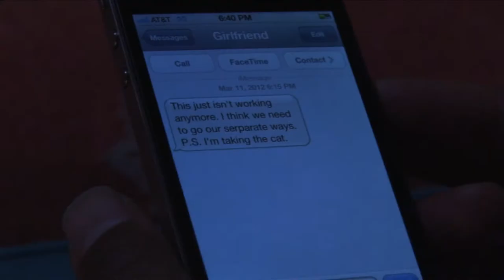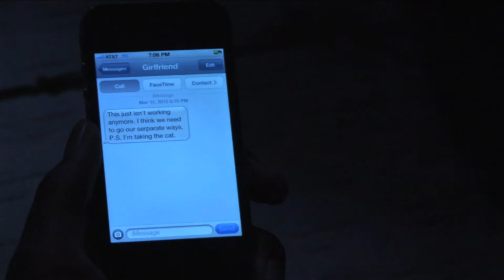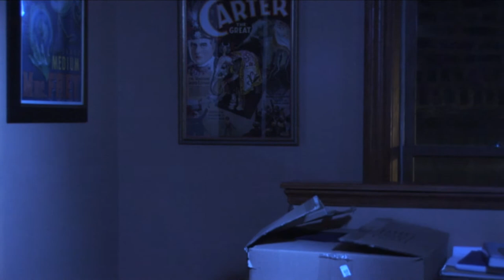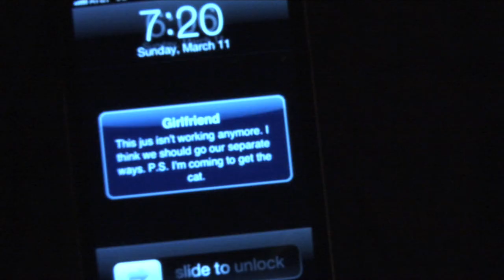I'm Taking the Cat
The dream of a cat man.